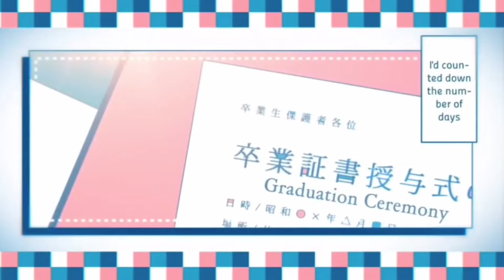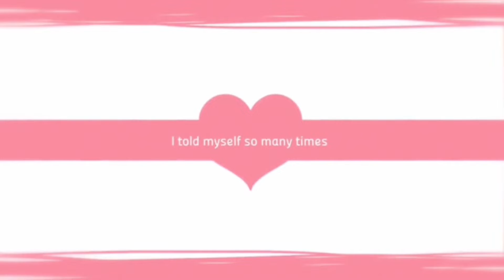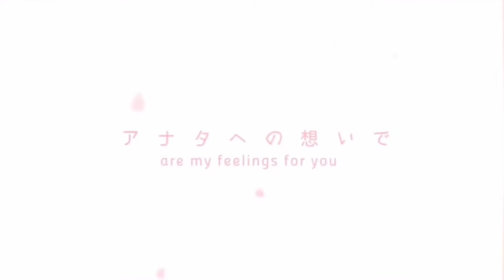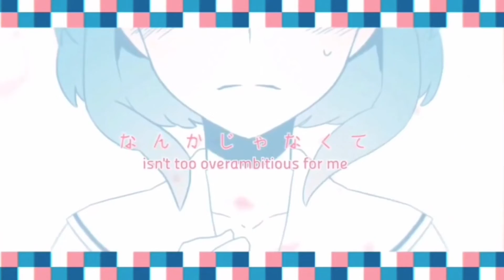【 Kyomachi Seika Lite 】Sakurairo Time Capsule【 SynthV カバ ー】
Song: Sakurairo Time Capsule (Sakura-Colored Time Capsule)
By: Suzumu

MV: Saine
(I have no idea where to find them)

Tuning +: Mixing: むし 「Mushi」
(You're already here)